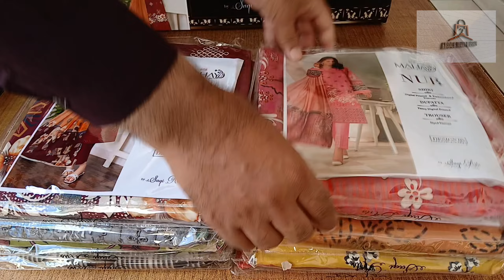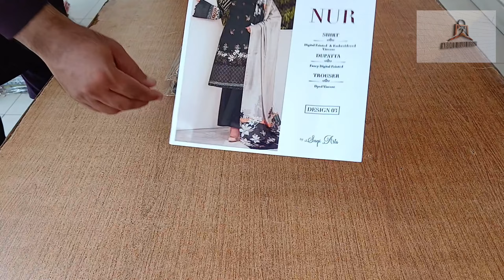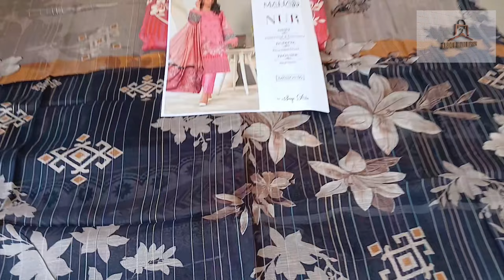Viscose Embroidered Suits Part 1 | Winter Collection | Mahay By Saqi Arts | Abdul Hadi Hassan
Viscous new collection aa gai hai.Viscous ki ya book 10 designs or 10 rang ki hai. Bhot he khoobsurat printing or embroiderer ky sath.  ager ap ko is ma se koi be suite pasand ay tu ap muj ko whats up ya instagram per rabta ker sakti hai. Fabric ki grantry hai. InshaAllah ap ko ya design pasand ay gy. Bhot he soft or acha fabric hai .

support me..Thanks

viscous ky new design
viscous suit
viscous 2024
embroiderer viscous design
online shopping